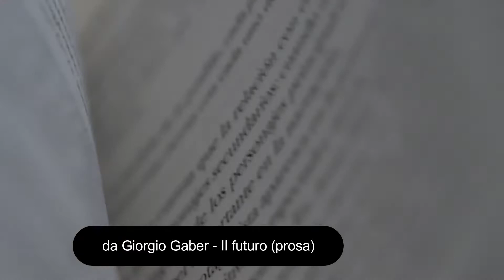Il futuro: Il problema della scuola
La scuola ha un problema secondo me: la concezione di futuro e guardare al futuro, oggi sta diventando sempre più difficile. Per questo, è necessario acquisire "competenza di futuro". Altrimenti, chissà quanto sarà interessante la lezione del domani